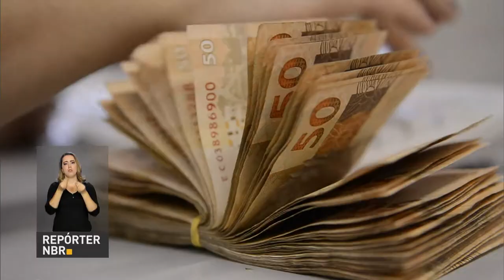BOLETIM REPÓRTER NBR 18h - 22 de setembro de 2017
Temer disse que tem convicção de que os parlamentares submeterão essa última denúncia aos critérios técnicos e legais e que a verdade triunfará. E mais: Militares das Forças Armadas apoiam as polícias do Rio de Janeiro nas atuações na favela da Rocinha.